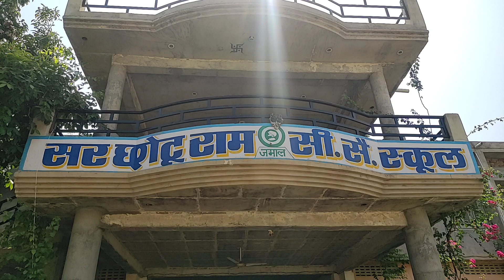बच्चों ने किया कमाल,फिर छा गया सर छोटू राम स्कूल,डिस्ट्रिक ओर ब्लॉक लेवल में बनाई अहम जगह।